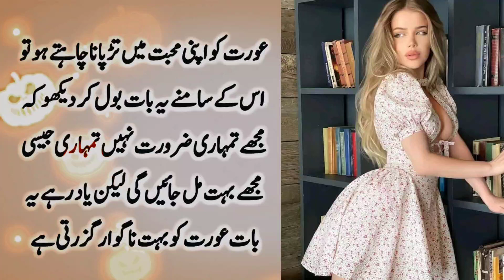عورت کو اپنی محبت میں تڑپانا چاہتے ہو تو اس کے سامنے ایک بات بول دو!!